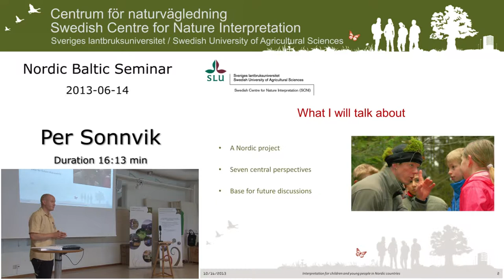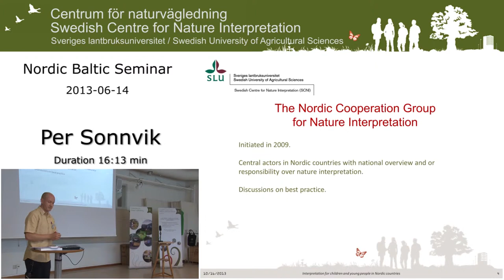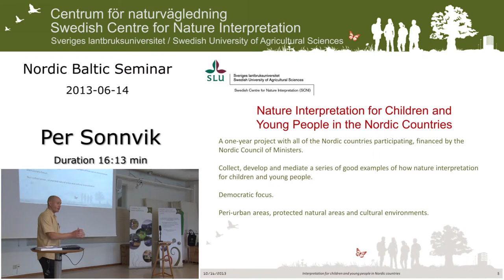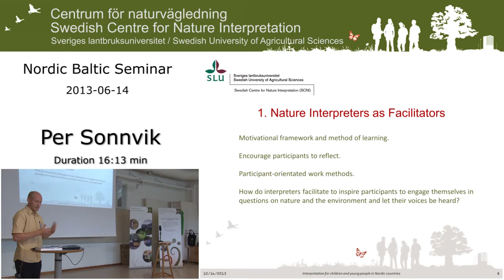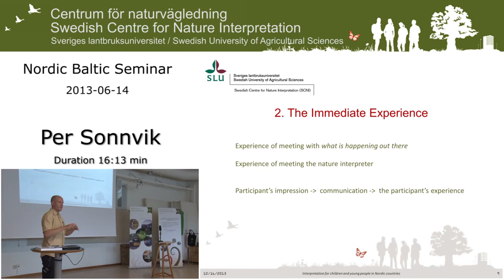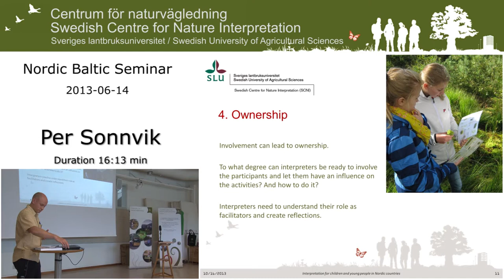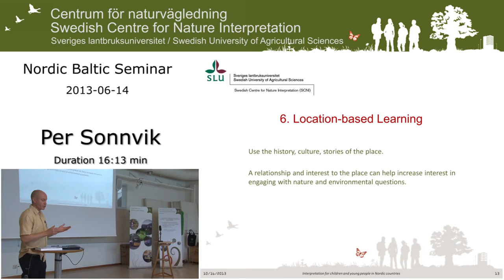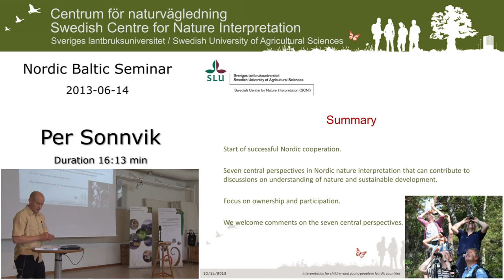Nordic seminar on heritage and nature interpretation, Per Sonnvik.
"Nordiskt seminarium för naturvägledning" & "Nordic seminar on heritage and nature interpretation". Per Sonnvik
Det hölls på SLU i Uppsala 14 juni.